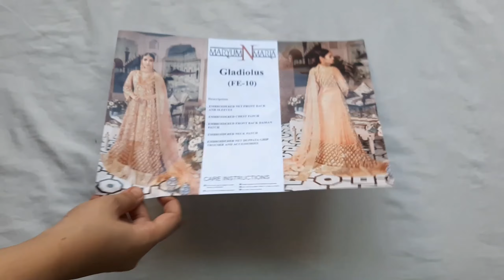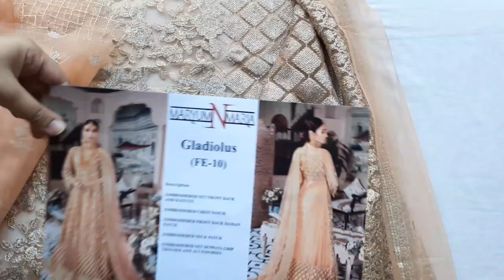MARYUM N MARIA | PARTY WEAR FANCY DRESS | BRANDS MASTER REPLICA | COLLECTION 2021 | CHEAP PRICE | HD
Brands Replica Store only deals in Master Replica & Original Designer Dresses. We only use 100% pure fabric which is Pure Chiffon, Pure Organza, Pure Cotton Net, Pure Masoori, Pure Raw-Silk, Pure Resham Banarsi & many more...

We only focus on wedding collection, Party wear & Fancy dresses. Our designs are latest as per new trends in the market.

For more details you can visit out Instagram page Brandsreplica_store